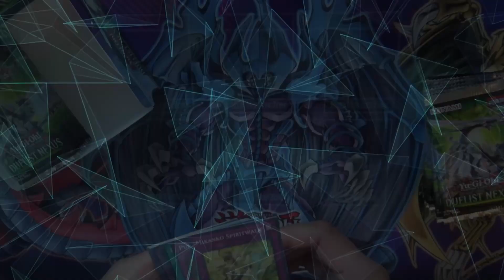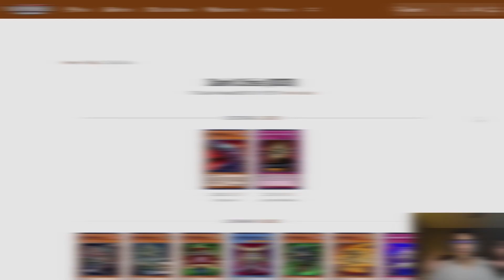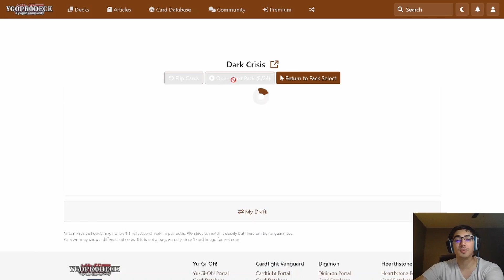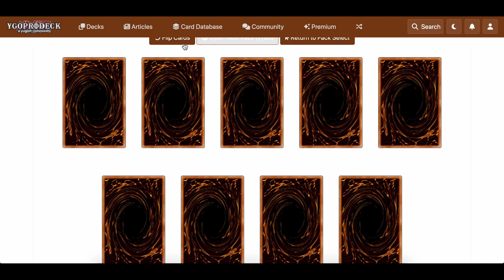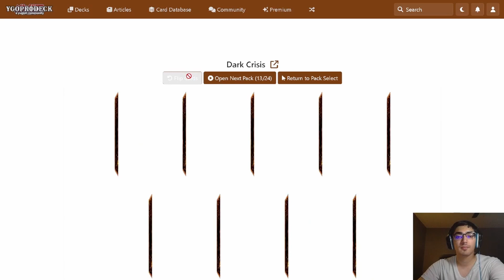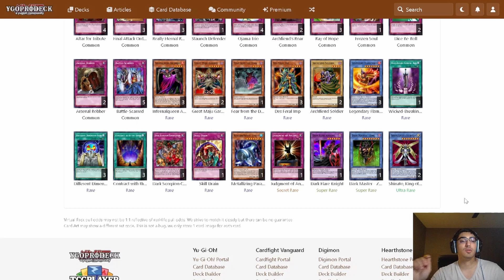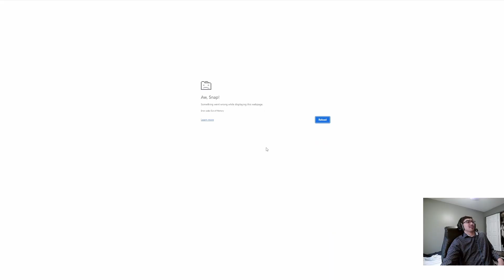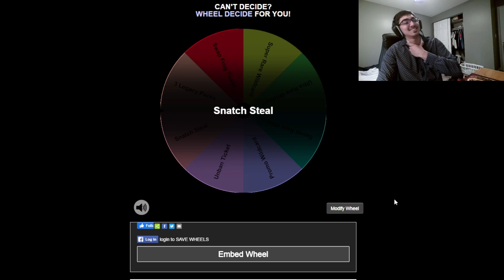Garbage Lords Progression Series: Ep 4 Are We Really Doing This??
Welcome to the Garbage Lords Progression Series, where we open each set in cronological order, build decks, and duel each other for the glory of being crowned The Garbage Lord! Sick around because you don't want to miss anything.